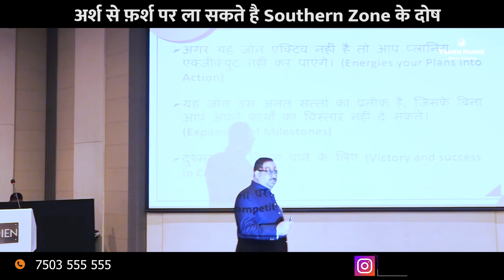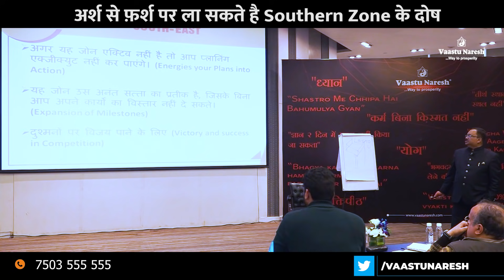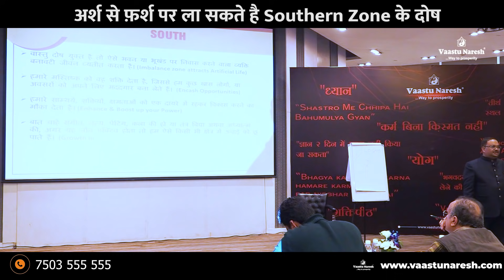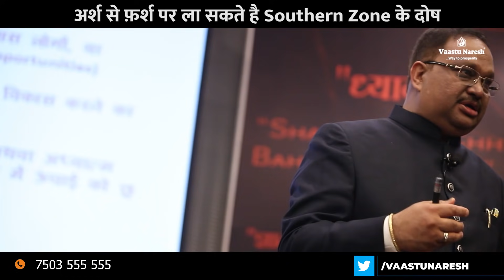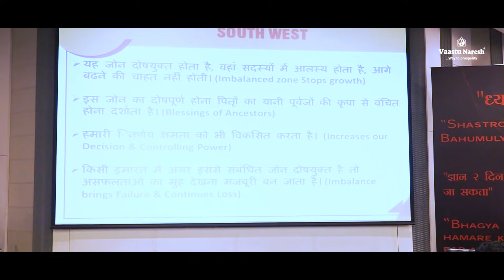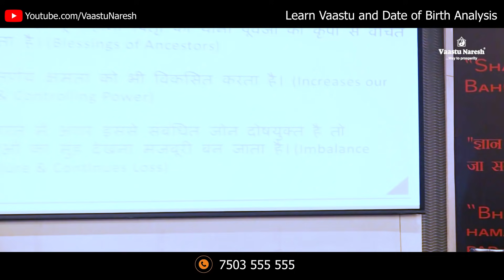अर्श से फ़र्श पर ला सकते है Southern Zone के दोष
There are many Vaastu Doshas, which can create financial trouble.
Such as entrance in SE or SW direction, and wrong placements of stairs over head tanks underground tanks etc.
In this video you will get to know how many types of remedies a person can do, and how this Shastra is good for human beings.